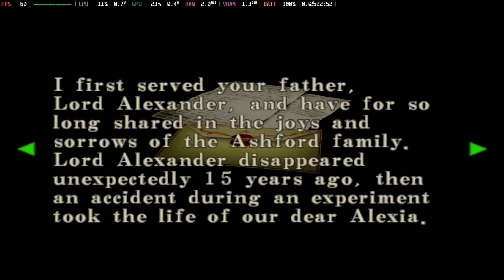Resident Evil CODE Veronica X #6: Plane Tyrant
In this episode, we tackle the Plane Tyrant Boss Fight!